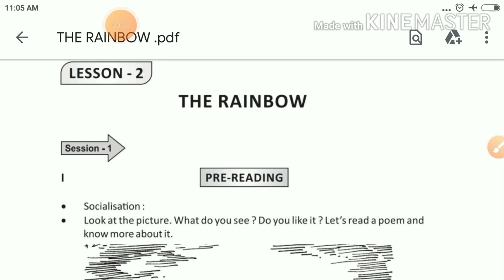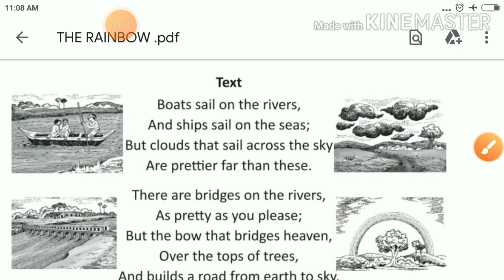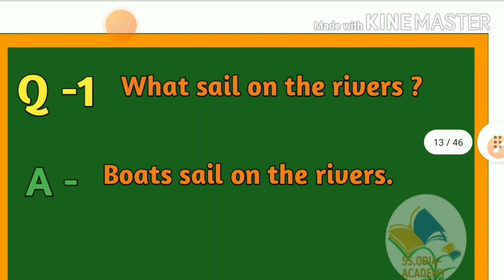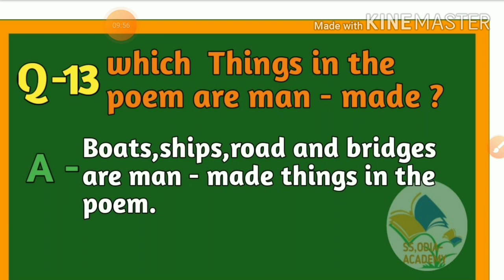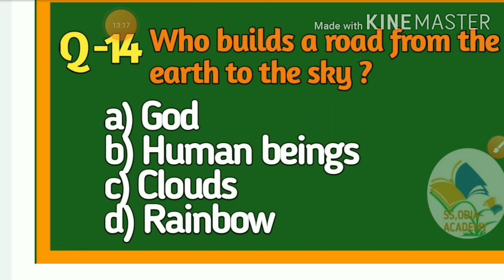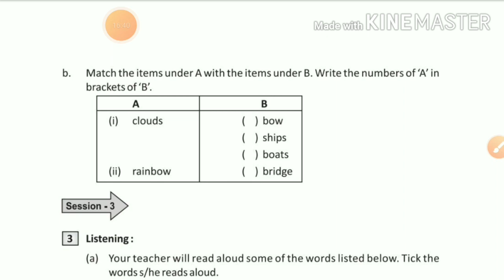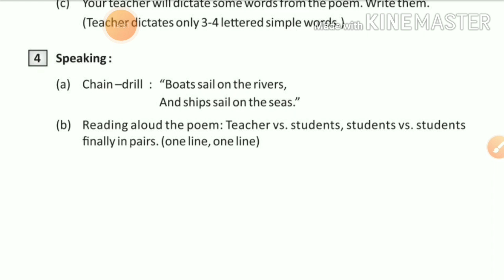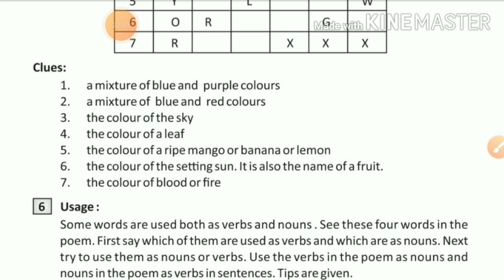THE RAINBOW/Class Eight English THE RAINBOW/Answer key of THE RAINBOW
Astama Sreni THE RAINBOW/Class Eight English THE RAINBOW/Answer key of THE RAINBOW